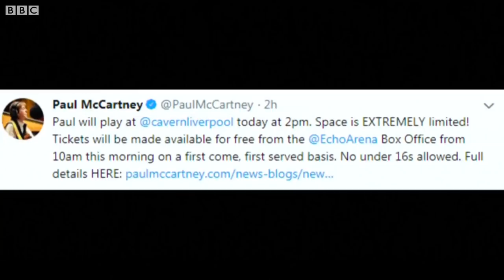Sir Paul returns to Cavern Club for gig - BBC News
Sir Paul McCartney went back to where he once belonged with a secret gig at The Cavern Club in Liverpool.
About 250 people crammed into the club to hear the 28-song set.
The set list ranged from classics he performed when the Beatles started out at the Cavern in the early '60s to songs from his new solo album.